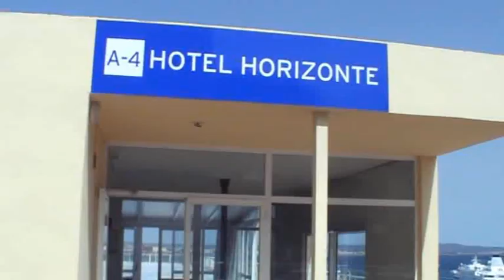Seaview from Hotel Horizonte - Mallorca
beautiful view from hotel horizonte
see the Cathedral and the Castle